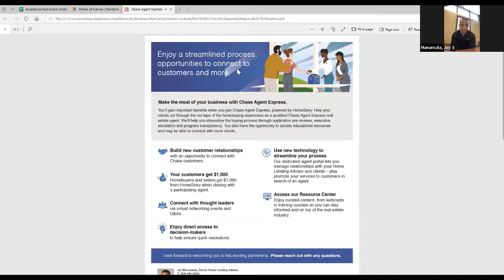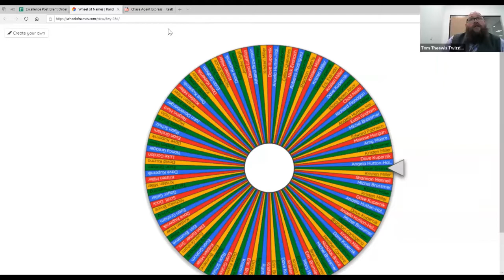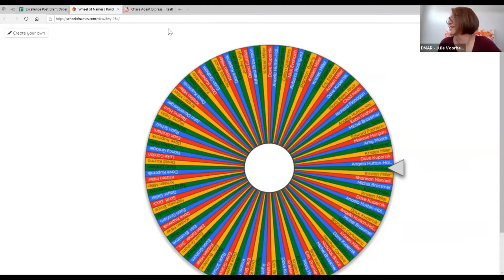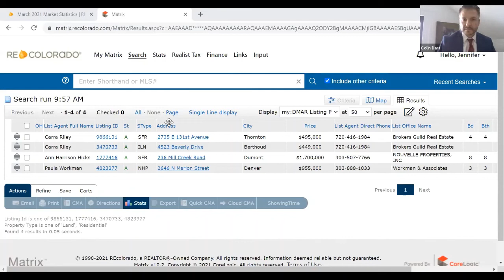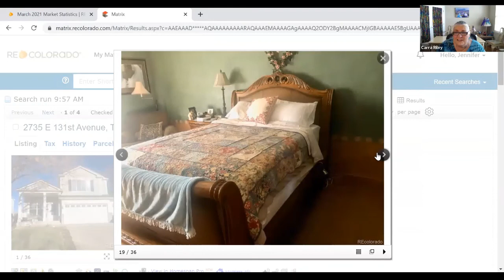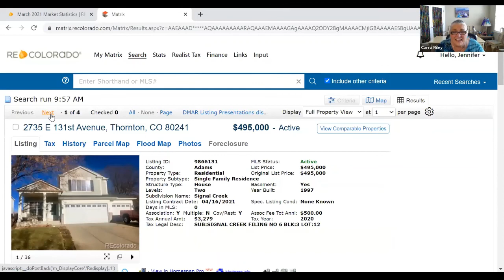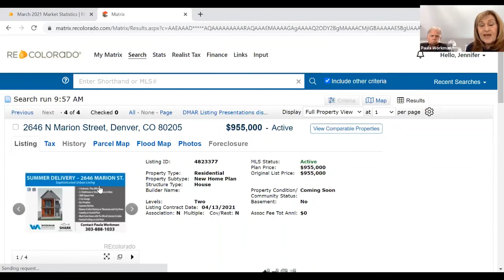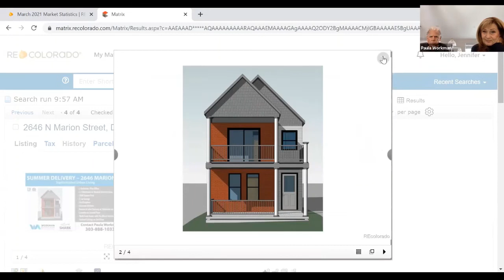DMAR Connect | April 2021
At our April 2021 DMAR Connect, we learned how to build a rock star real estate team from three top-producing entrepreneurs - Bret Weinstein, Founder & CEO of BSW Real Estate; Andrew Abrams, Employing Broker of BSW Real Estate; and Lori Abbey, Owner & CEO of The Abbey Collection at Compass - who have all built successful real estate teams and profitable businesses.